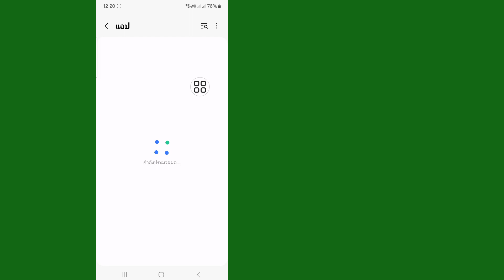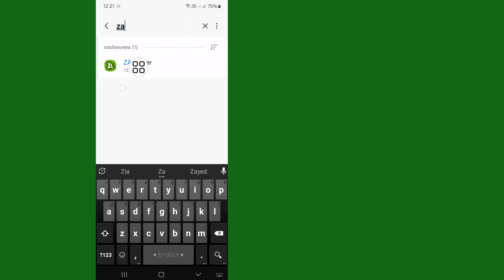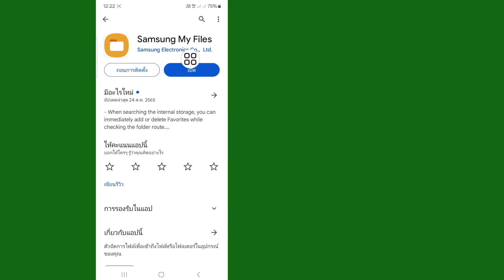วิธีแก้ไข ไม่สามารถใช้โฟลเดอร์นี้เพื่อปกป้องความเป็นส่วนตัวของคุณ |(โซลูชันฉบับเต็ม 2024)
ในวิดีโอนี้ ฉันจะแสดงวิธีแก้ไข ไม่สามารถใช้โฟลเดอร์นี้บน Android 10/11/12/13  คุณอยู่ในสถานที่ที่เหมาะสม  ในวิดีโอนี้ ฉันจะแสดงวิธีแก้ไข ไม่สามารถเข้าถึงโฟลเดอร์ดาวน์โหลดบน Android 11/12/13  ทำตามขั้นตอนทั้งหมดของฉันโดยไม่ข้าม แล้วคุณจะได้เรียนรู้ "ไม่สามารถใช้โฟลเดอร์นี้เพื่อปกป้องความเป็นส่วนตัวของคุณ.

คำถามที่เกี่ยวข้องอื่นๆ:

 วิธีแก้ไข ไม่สามารถใช้โฟลเดอร์นี้เพื่อปกป้องความเป็นส่วนตัวของคุณ
แก้ไข ไม่สามารถใช้โฟลเดอร์นี้ได้ zarchiver ปัญหา
วิธีแก้ไข ไม่สามารถใช้โฟลเดอร์นี้ได้ ปัญหา
วิธีแก้ไข ไม่สามารถใช้โฟลเดอร์นี้เพื่อปกป้องความเป็นส่วนตัวของคุณได้
วิธีแก้ไข ไม่สามารถใช้โฟลเดอร์นี้

หากคุณสนุกและพบว่าวิดีโอนี้มีประโยชน์ โปรดสมัครรับข้อมูลช่องของฉัน หากคุณมีคำขอการสอนใด ๆ โปรดแจ้งให้เราทราบในความคิดเห็น!  ผมจะทำให้ภายใน 1 วันครับ.